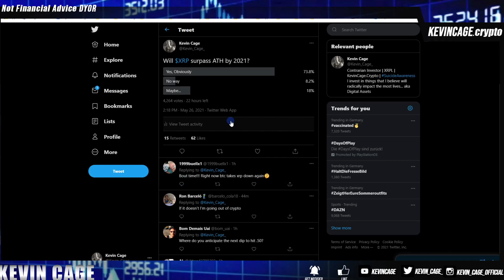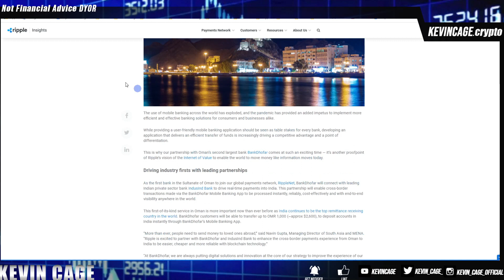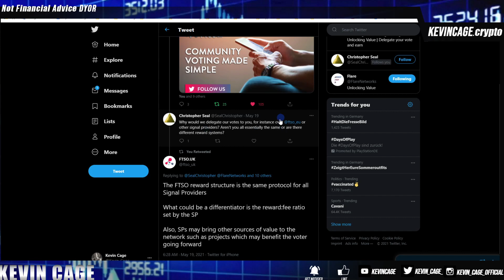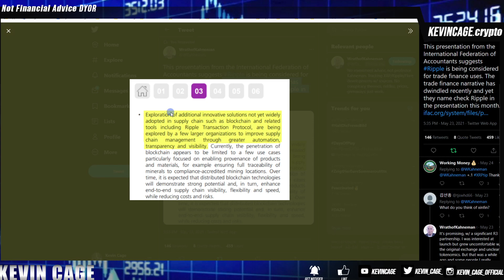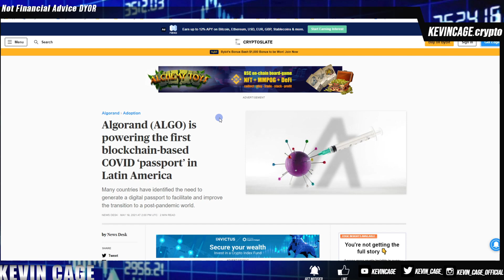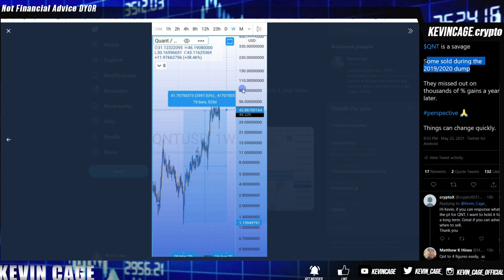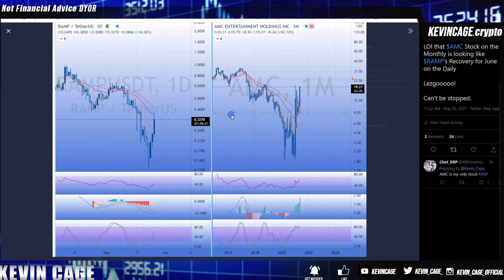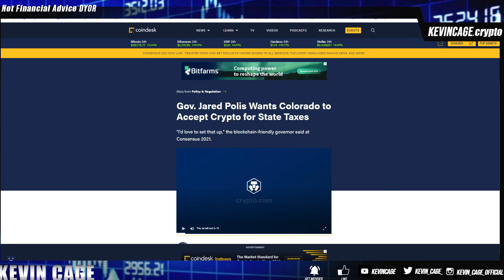LATEST RIPPLE XRP NEWS: Always MAX PAIN Before MAX GAINS | Are We Done Though..?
Bitrue
Invitation Code: ZLGVQW